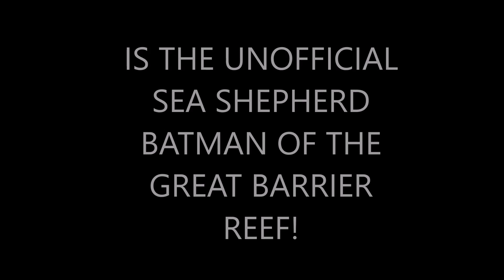SEA SHEPHERD AUDITION! OCEAN MEDITATION! DOING WHAT WE GOT TO DO TO GET THROUGH! WERE DOING IT!